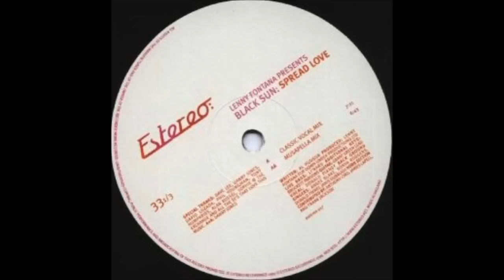Lenny Fontana - Spread Love (Classic Vocal Mix)